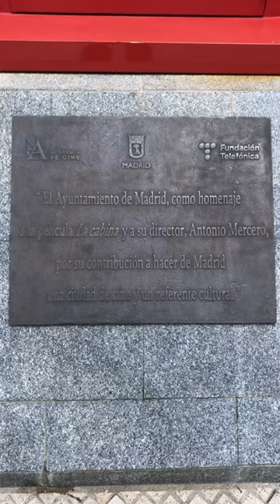Homenaje a la pelicula La Cabina de Antonio Mercero en Madrid